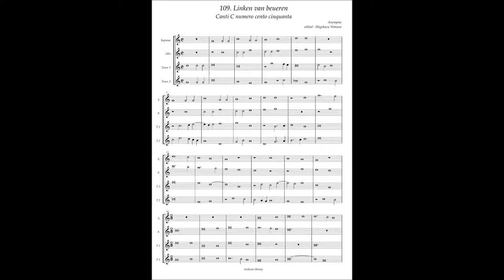Canti C No.109 Anonymous "Linken van beueren"